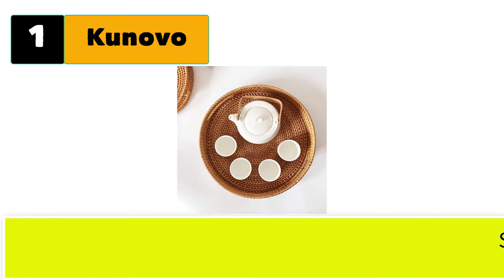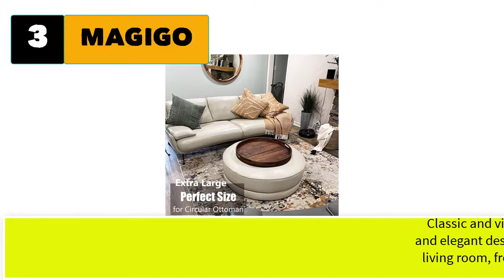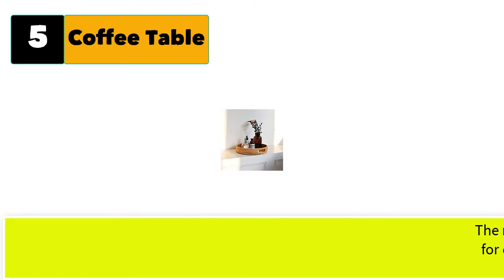Best Round Tray For Coffee Table Large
Best 5 Round Tray For Coffee Table Large

1.  Kunovo Decorative Trays for Coffee Table Round Rattan Woven Serving Tray .

2. DECRAFTS Round Rattan Woven Serving Tray with Handles Ottoman Tray.

3. MAGIGO 24 Inches Extra Large Round Black Walnut Wood Ottoman .

4. Stonebriar Round Natural Wood Serving Tray with Antique Mirror.

5.  Coffee Table Tray Round Rattan Ottoman Tray Woven Serving Trays.

6.  Round Wood Tray for Decor, Farmhouse Tray, Coffee Table.
7. Creative Co-Op Whitewashed Round Decorative Wood Tray .
8. DN DECONATION Large Gold Round Tray, Worn Gold Decorative.
9. SWT8CAI Rustic Round Tray Decorative TrayTea & Coffee Table .